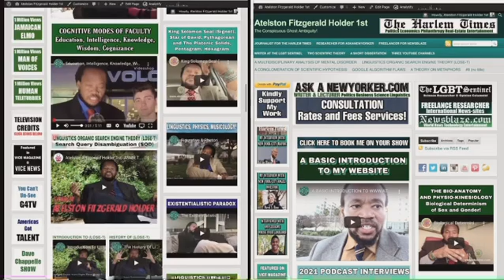Omniscient/Omnipotent/Omnipresent/Targeted Individual/Gangstalking PT2190 Transcendental Knowledge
OMNISCIENT, OMNIPOTENT, OMNIPRESENT; SCIENCE; IDEALISM, MATERIALISM, DUALISM, MONISM, NON-DUALITY, SOLIPSISM, TARGETED INDIVIDUALS, GANG-STALKING, CHOSEN ONES; CROSSDISCIPLINARY, MULTIDISCIPLINARY, TRANSDISCIPLINARY, INTERDISCIPLINARY ANALYSIS ~  PART 2190 (MMCXC) TRANSCENDENTAL KNOWLEDGE
🐰TRANSCENDENTAL AMBASSADOR! 🐰